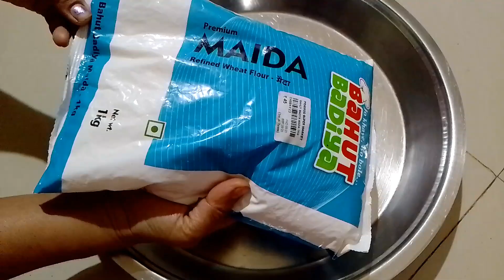सोप्या पद्धतीने घरच्या साहित्यात १ किलो मैद्यापासुन बनवा बालूशाही|दिवाळी फराळ|balushahirecipe#diwali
सोप्या पद्धतीने घरच्या साहित्यात १ किलो मैद्यापासुन बनवा बालूशाही|दिवाळी फराळ|balushahirecipe#diwali#diwalifaralrecipe